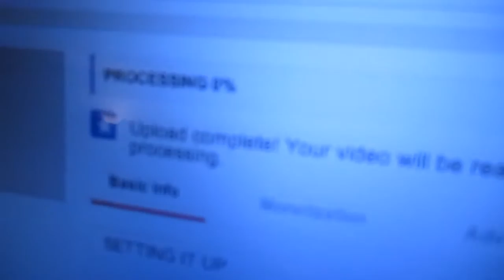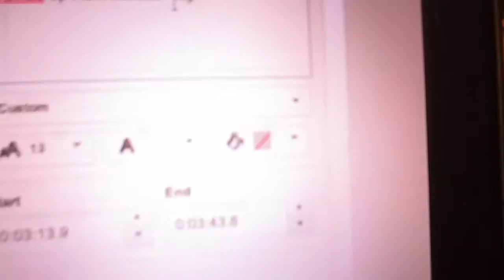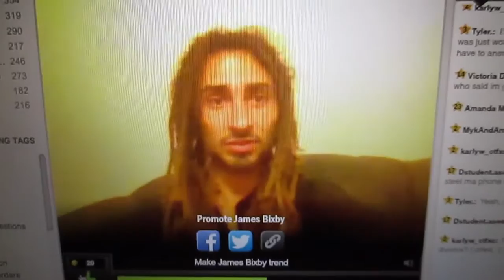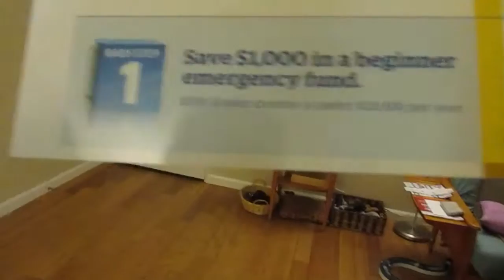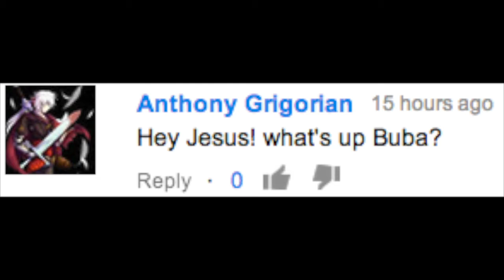LATE WORK OUT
Vlog Title explains all. coming home with 2 hours to spare of free time. Late Work Out!